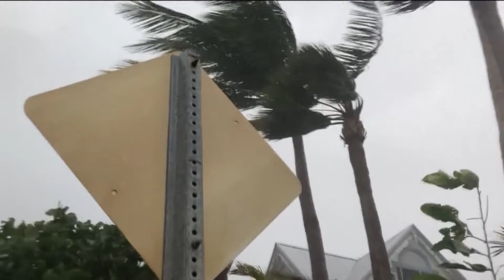LIVE: Hurricane Elsa Hits SWFL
Lee County officials declared a state of emergency Tuesday afternoon as Tropical Storm Elsa makes its way along the coast. Within hours Pine Island was being slammed with high winds and heavy downpours. FULL STORY

NOTES: Live Hurricane Elsa breaking news coverage at 10 p.m.

Reporter: Gage Goulding
Videographer: John Wix
Air Date: July 6, 2021
Program: NBC-2
Station: WBBH-TV